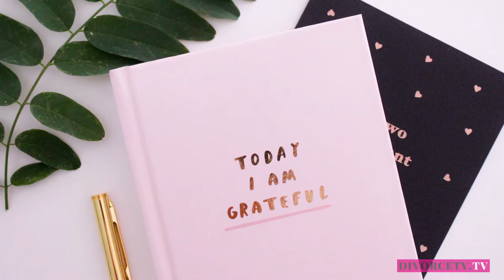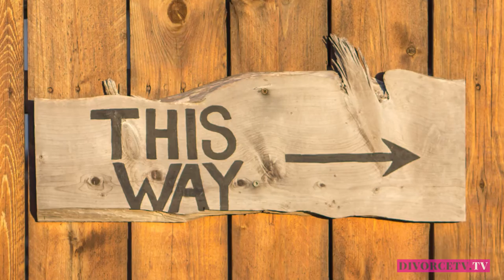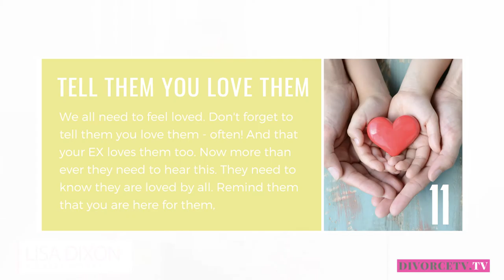3 COPING SKILLS THAT CAN REALLY HELP YOU! (Number 2 is a real game changer!!)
In this video you will learn the three most effective coping skills during your divorce.

Keep safe.